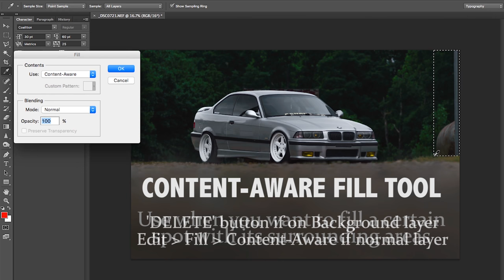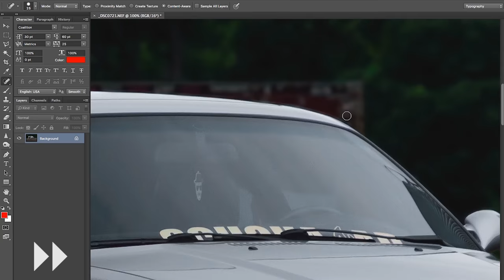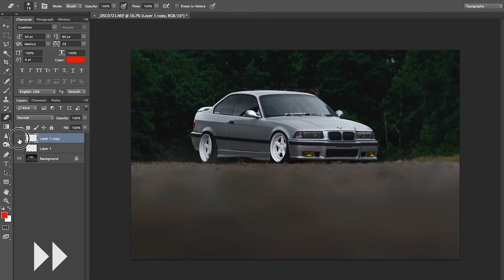Automotive Photography - Removing Reflections Using Adobe Photoshop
Easily remove reflections from a car using Adobe Photoshop tools to improve your automotive photography.

Feel free to 'Like' or 'Share' this video if it has helped you in any way.